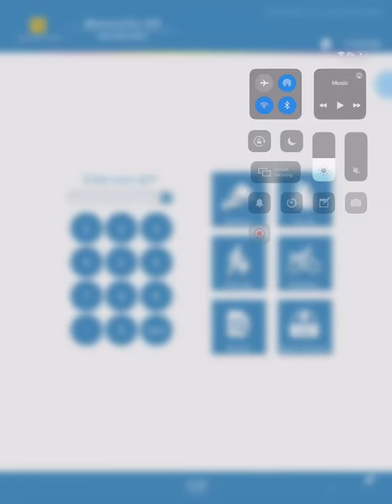How to clear cache for MenuSifu POS on ipad software（如何清除ipad menusifu pos缓存）